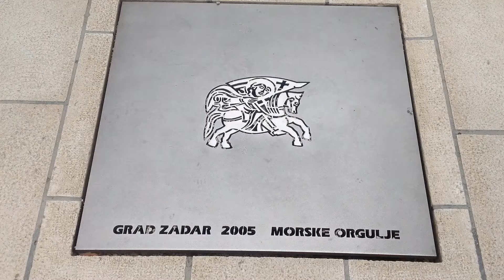Zadar croacia 2019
Visita de un día a Zadar